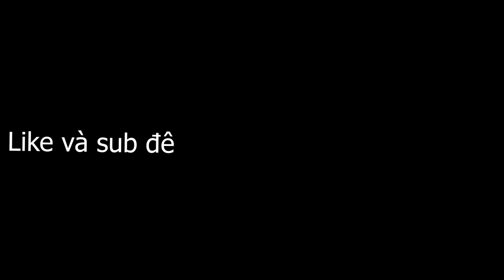Library of Ruina - Việt Hóa - Lồng tiếng Nhật - Tất cả cutsence - P11